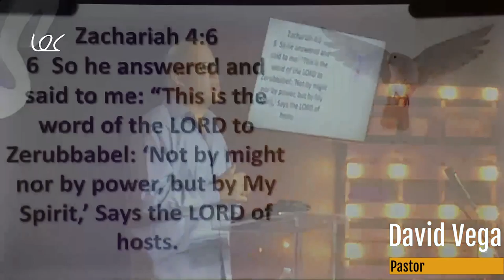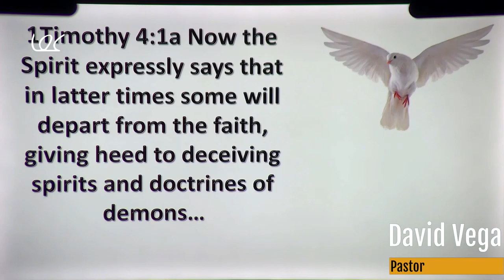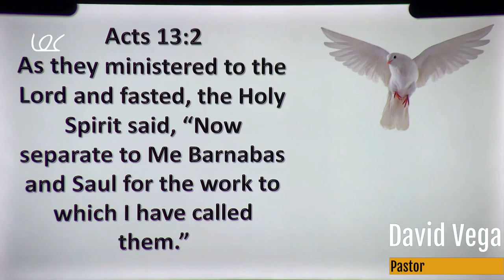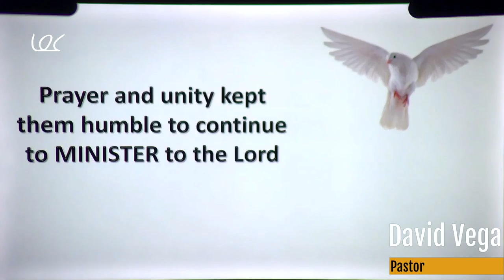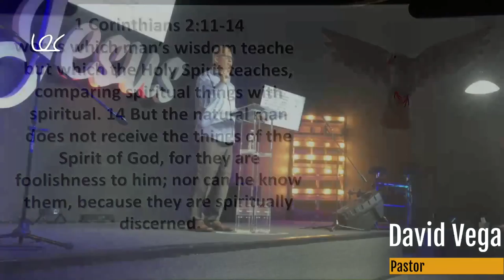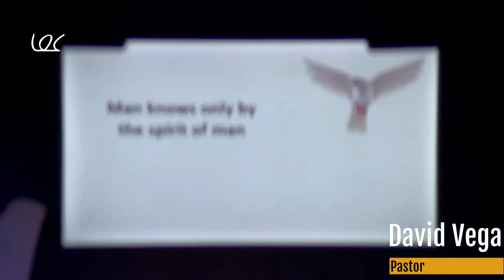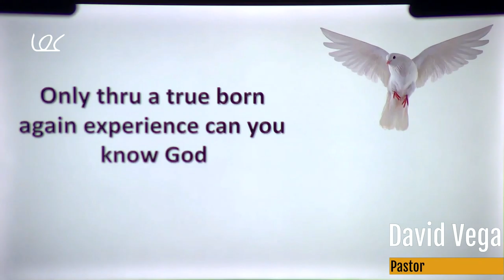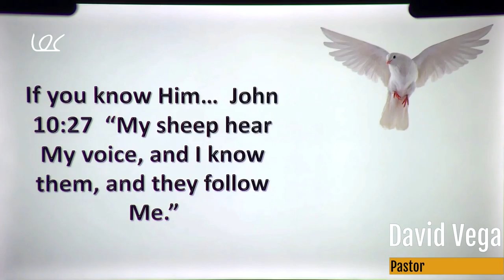IOC LIVE 1 16 22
International Outreach Center
13080 Southwest 132nd Court, Miami, Florida 33186, United States

Sunday Service 10:30am
Monday prayers 8:00pm Zoom
Wednesday Bible Study 7:30pm Zoom

CCLI — Christian Copyright Licensing International
International Outreach Center
Account #5413244